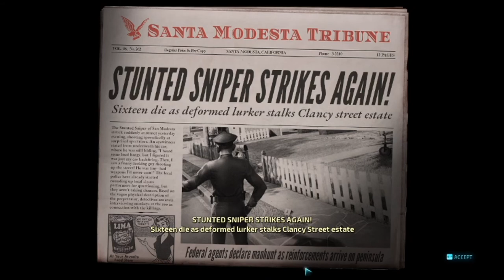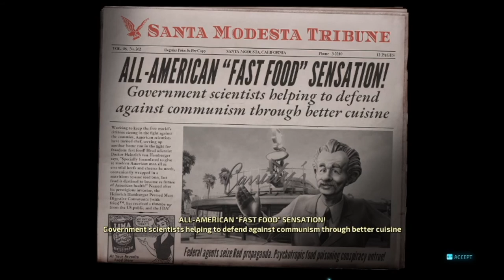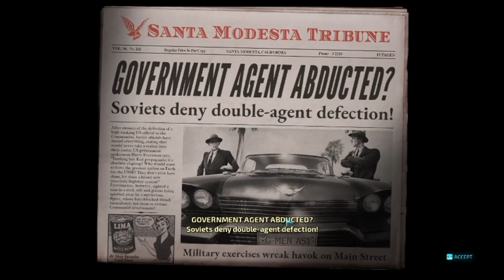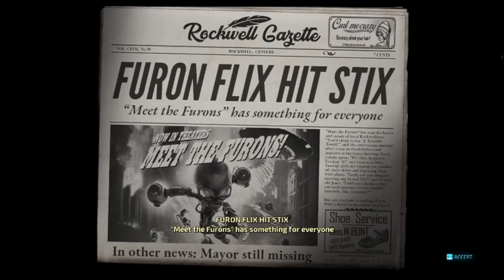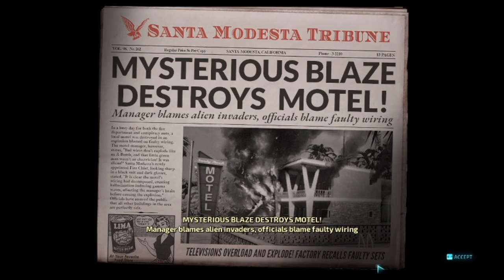Detroy All Humans! LP pt 3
Time to torture some FILTHY MONKEYS!